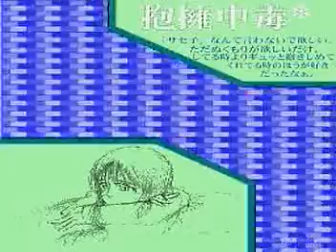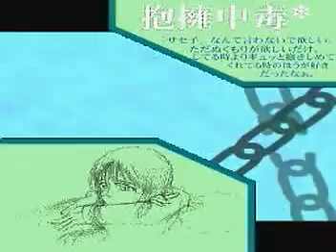set free("Kessen" edit)